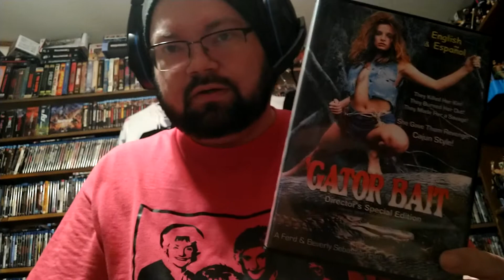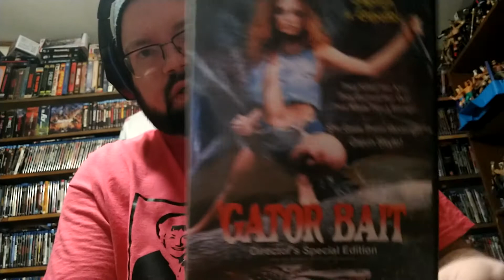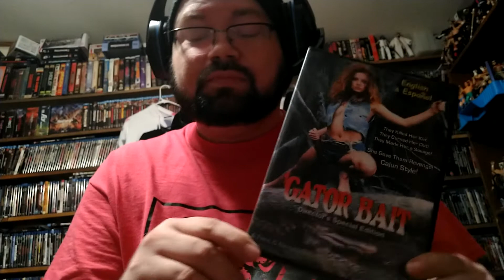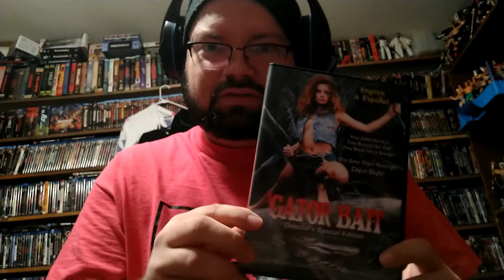Gator Bait (1974) DVD Review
Louisiana steaming bayous hide countless secrets in their Murky, Snake-infested Swamps. One is the beautiful Desiree, whose Animal Magnetism drives men wild! Former Playmate of the Year, Claudia Jennings, is Desiree, and Untamed Cajun Poacher as Savage as the Alligators she traps. An Action-Packed tale that is as wild as the swamp it was filmed in! Plus a Bonus: Gator Bait Exposed!

Directors: Beverly Sebastian, Ferd Sebastian
Writer: Beverly Sebastian
Stars: Claudia Jennings, Sam Gilman, Douglas Dirkson